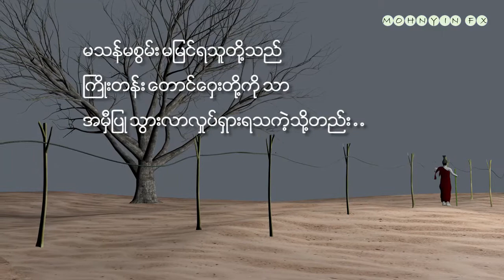July 9, 2020